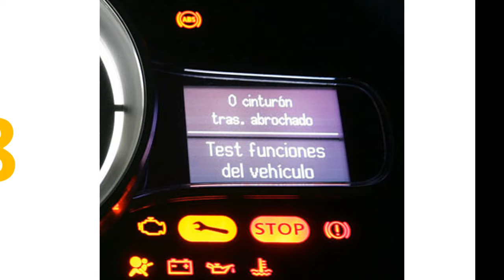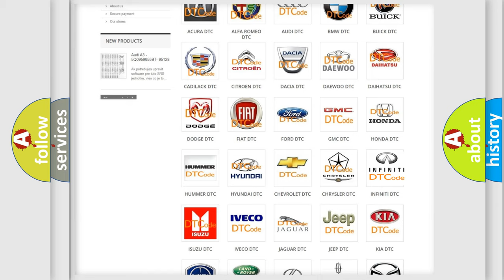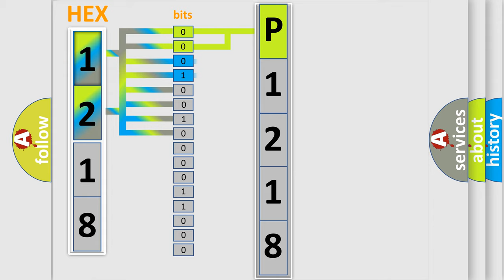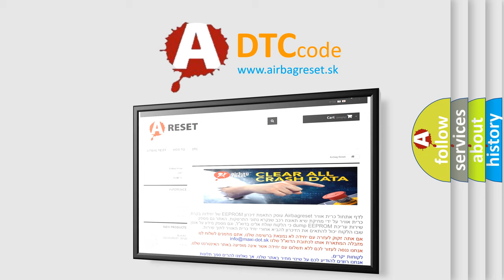DTC Ford P1218 Short Explanation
Contents:
0:21 Basic DTC analysis according to OBD2 protocol standard.
1:48 Insight into programming
2:58 A diagnostically understandable description of the Diagnostic Trouble Code
3:05 Basic error definition

Make:
Ford
Code:
P1218
Definition:
ABS &amp; TRAC Actuator Solenoid Circuit
Cause:
ABS actuatorSFLR or SFLH circuitABS &amp; TRAC ECU